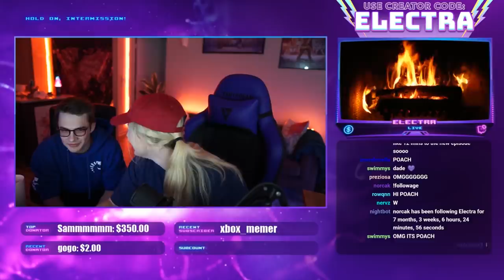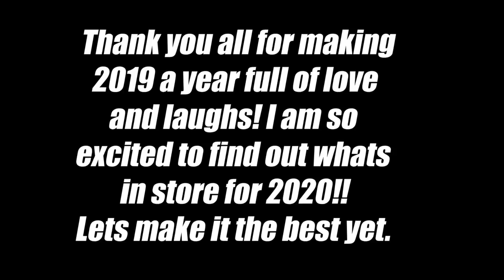BEST OF 2019 - ELECTRA (FUNNIEST MOMENTS)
This year has definitely been one to remember! So many ups and downs, but the one consistent thing has been how much fun I have on stream. I have loved every second of it and am very grateful for how much I have grown in the last year. I hope you all like the highlights!!!

Songs
➤ Trash - Poz Chi 1
➤ Horse Hairz - The Phil Jameson Band